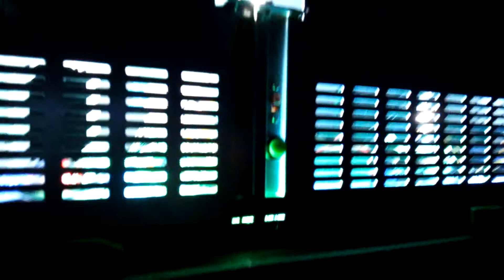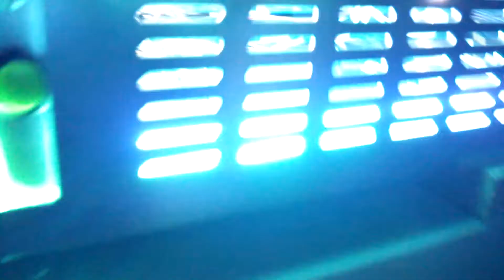Моддинговая подсветка ночью. VIZO, Akasa, Sharkoon.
Наконец-то включил, установленные аксессуары для моддинга.

Ну а теперь ночь на улице.

И можно примерно увидеть, как все это светится и мигает.

1) Лампа катодная Vizo Starlet CCFL-BL 2шт, L=33см, инвертер, синий.

2) Лампа катодная Vizo Starlet CCFL-GR 2шт, L=33см, инвертер, зеленый.

3) Вспышка Sharkoon SH-FL-LED-Blue на 12 голубых светодиодах, 8 программ.

4) Вспышка Sharkoon SH-FL-LED-Green на 12 зеленых светодиодах, 8 программ.

5) Подсветка Akasa для 4pin, AK-180-BL, цвет синий, LED, 5 шт, 21x6x1 мм.

6) Вспышка Sharkoon SH-FL-LED-Red на 12 красных светодиодах, 8 программ.

7) Гибкая светодиодная лента VIZO LED-PW-1000 11x1000мм, кол-во диодов: 3528 SMDX60шт, pure white.

Моддинговая подсветка очень необычна и красива.

Наверное и в следующих видео, можно будет увидеть как светится в темноте все это.

Так как очень интересная подсветочка.

Место и дата съемки: Чалтырь, Ростовская область, Россия, 4/02-2019 год.